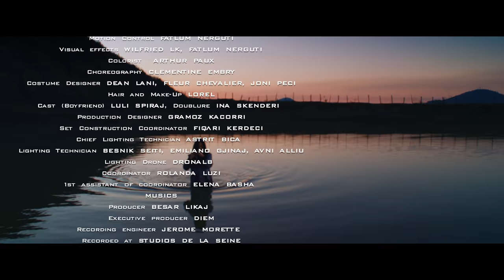Diem - SAM [Episode 2]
Diem is an independent french artist, for any inquiry contact her
Lyrics: Diem & Besar Likaj
Video Produced by : Max Production

Lyrics:

I sold my wings to buy your soul
You sold me sins to buy my fall
You're my darkest delight
Stay After Midnight

Oh Sam
Burry me once again
Carry me down to hell
Cause I'm falling in love

Oh Sam
Will you be back again
To start it all over Sam

We hid our hopes and found regrets
Regretting hope we found a mess
Here's our last shot in the dark
Stay After Midnight

Oh Sam, Oh Sam, Oh Sam

I stand by you but I'm the one to fall, how wonderful
You are alive but I'm in agony, harmony
I am a scorpio inside a fire circle, like a moth to a flame
Burning, dancing for a miracle
I lived alone unburned until you found my heart to chain
I'll leave no stone unturned until I find your heart

Stay cause I'm trapped in the cage when you open the door I won't fly anymore
After doomsdays and fights when I run aground on the shore I won't fly anymore
Midnight is limitless fall with me